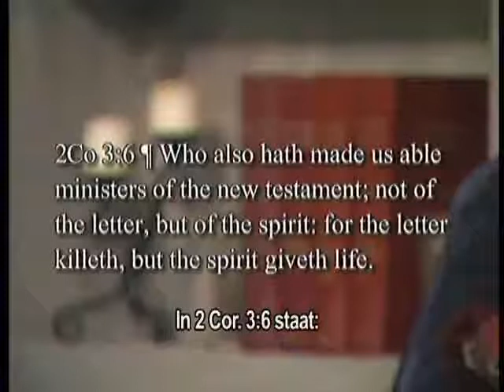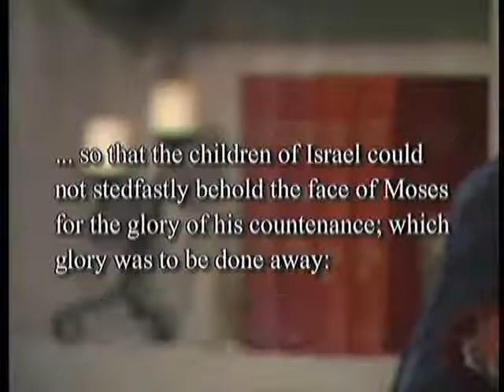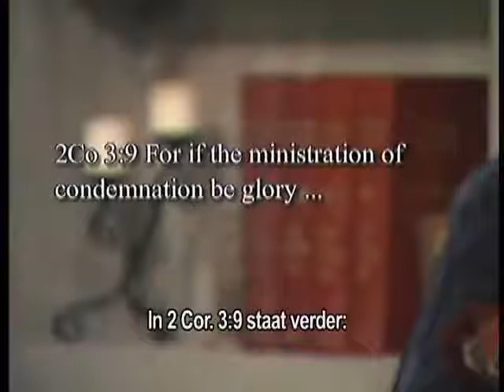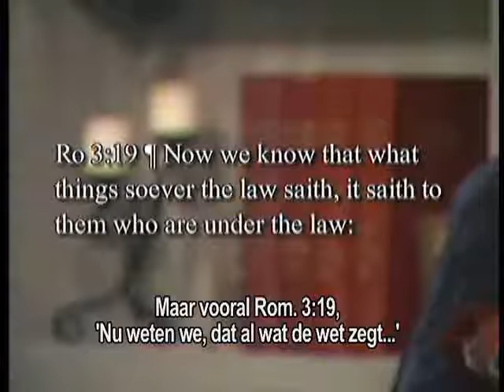08 De ware aard van God - Veroordeeld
Deel 8: Voel je je veroordeeld?
Haat God zondaars? Het Oude en Nieuwe Verbond zijn verschillend. Mensen met een kerkelijke opvoeding hebben hier vaak moeite mee. De wet is niet voor rechtvaardigen. Wat doet de wet met je? De wet helpt je niet, maar versterkt de zonde. Je voelt je veroordeeld, altijd. Dat moeten we veranderen.